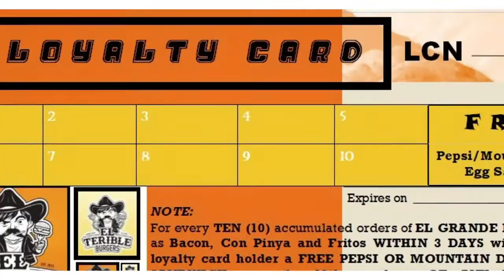FarChamps' El Terible Burgers' LOYALTY CARD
Loyalty Card Ads